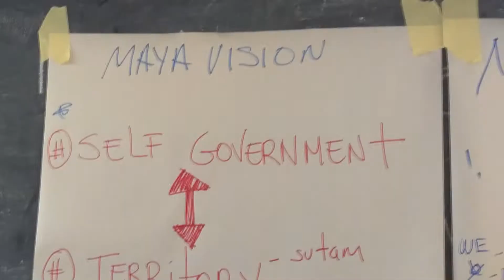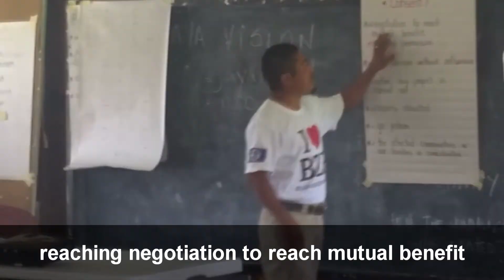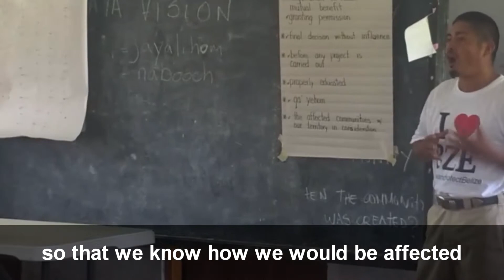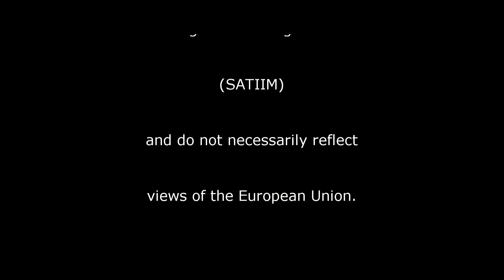NRM Documentary - SATIIM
“Maya Visions of the Future, Communities and Natural Resource Planning”
If Belize does not integrate Maya natural resource management into its policies, the forests will be gone within the next 40 years.
Using both ancestral and scientific knowledge is the best hope for Belize’s future.